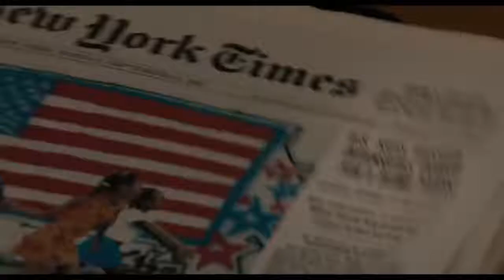Shock and Awe Official Trailer Woody Harrelson, Jessica Biel [Iraq War Movie HD]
A group of journalists are assigned the task to cover the USA's invasion of Iraq. However, they soon realise that the facts presented by the government do not add up